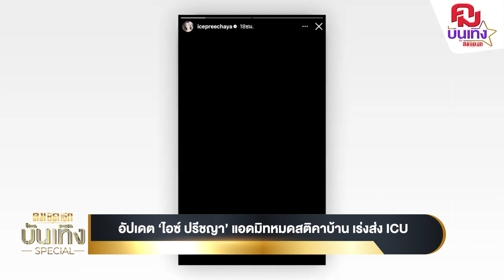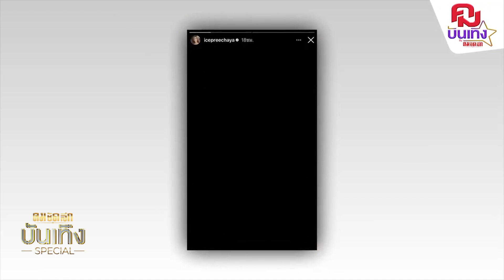อัปเดต 'ไอซ์ ปรีชญา' แอดมิทหมดสติคาบ้าน เร่งส่ง ICU | คมชัดลึกบันเทิง Specail | คมบันเทิง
คมชัดลึกบันเทิง สเปเชียลวันนี้ ฟีน์ จะพาไปย้อนเหตุการณ์เสี่ยงชีวิตของ นางเอกสาวร้อยล้าน อย่าง ไอซ์ ปรีชญา หลังจากที่เมื่อวานนี้ 4 ก.ค. เธอถูกพบหมดสติคาบ้านพัก และแพทย์เร่งนำตัวส่ง ICU คุณแม่ออกเผยให้ผู้สื่อข่าวทราบ อาการคืบหน้าเป็นแบบไหน ติดตามกัน